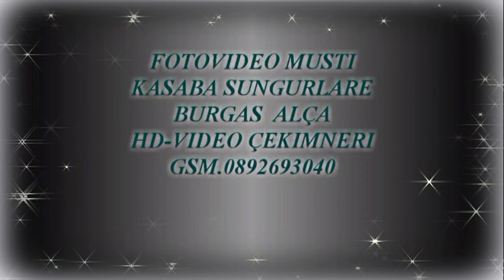ASAN SYUNET DYUNU 26.07.2017 GROZDEN